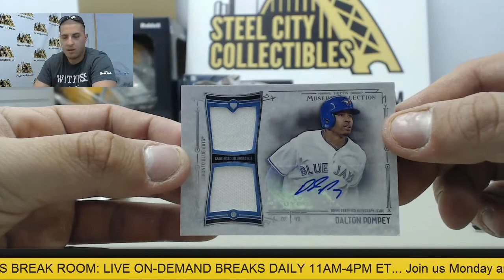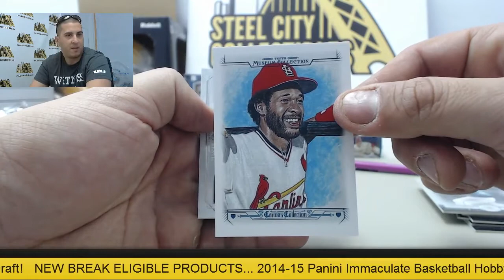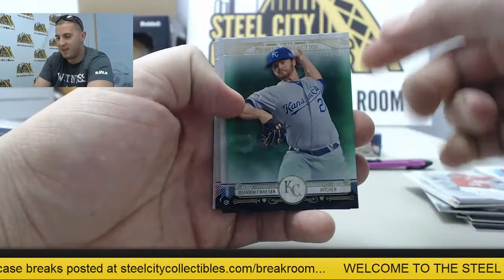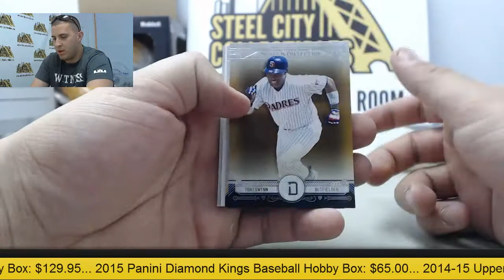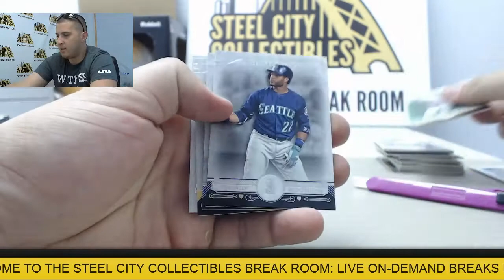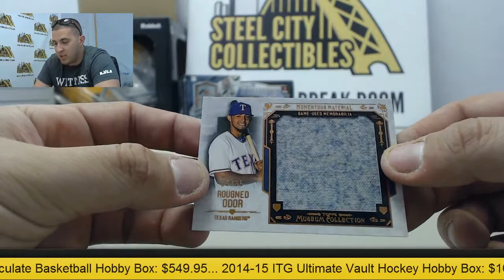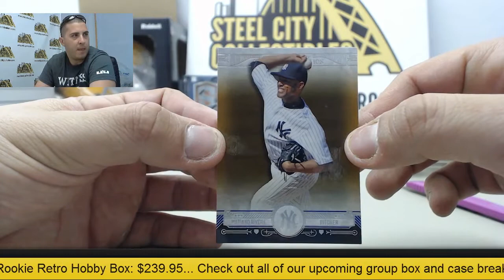Andrew - (2) 2015 Topps Museum Baseball Hobby Live Box Breaks